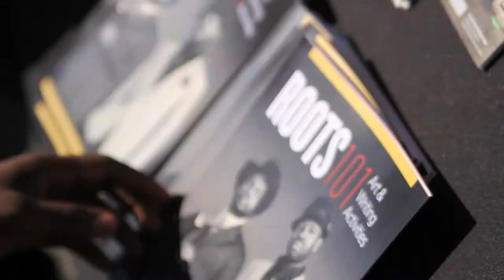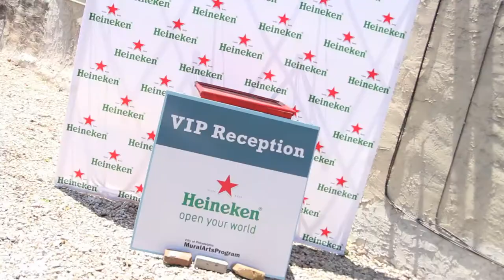The Roots Mural dedication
On Friday, May 31, the Mural Arts Program dedicated Legendary, a new mural created to honor Philly's hometown heroes, The Roots. The two-year mural project engaged hundreds of children in our free Art Education program and many more adults and youth through a series of inventive panel discussions and talk-backs.

The dynamic design was conceived and painted by Amber Art & Design featuring Tatyana Fazlalizadeh, and resides on a wall at the World Communications Charter School at Broad and South Streets.

FUNDERS: City of Philadelphia Department of Human Services, The John S. and James L. Knight Foundation Fund of the Philadelphia Foundation, National Endowment for the Arts, Greater Philadelphia Tourism Marketing Corporation (GPTMC), Philly360°, F.A.O. Schwarz Family Foundation, Heineken, United States Department of Justice

PARTNERS: World Communications Charter School, SEFG Entertainment, LLC, Little Giant Media, two.one.five magazine, Coolhunter LLC

SPECIAL THANKS TO: The Roots Management: Richard Nichols, Shawn Gee, and Joseph "AJ Shine" Simmons, and Brad Rubens, Esq.